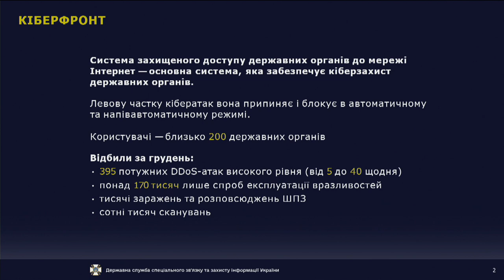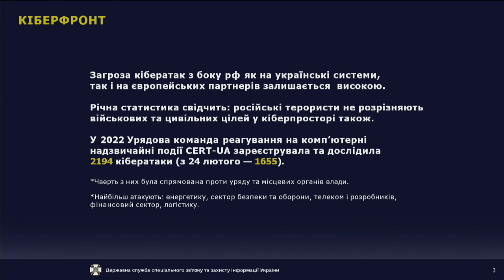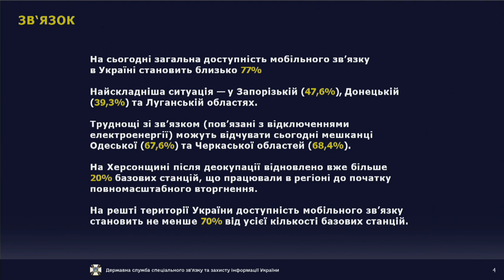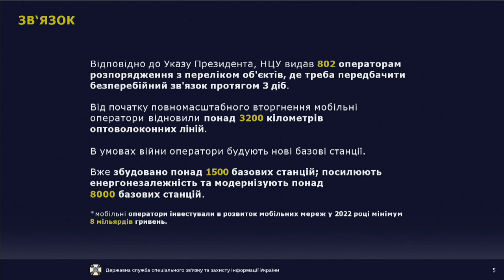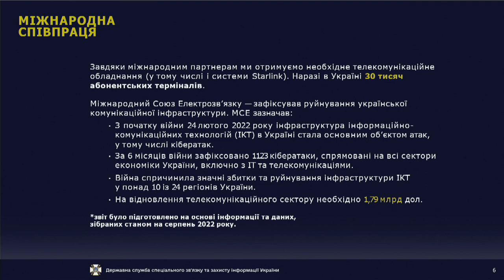Війна у кіберпросторі: виклики 2023 року та підсумки 2022 року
Організатори: Держспецзв'язку, Медіацентр Україна – Укрінформ.

Спікер: Юрій Щиголь - голова Держспецзв’язку.